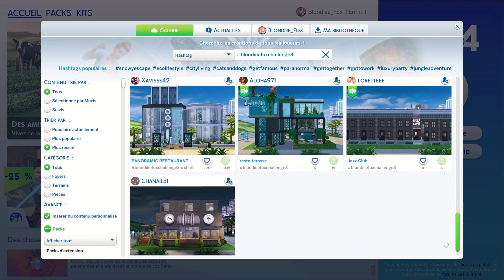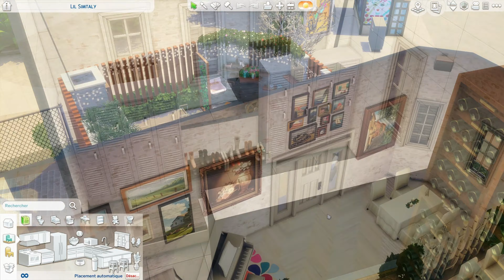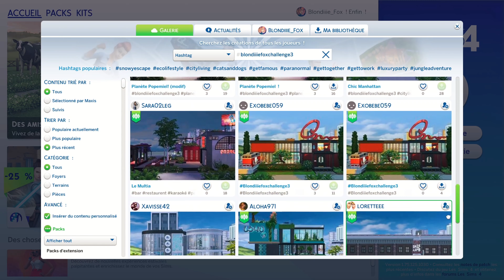PRÉSENTATION DES BARS-RESTOS POUR LE LET'S PLAY SIMS 4 | PARTIE 2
On se retrouve aujourd'hui pour la seconde partie de présentation de vos bars-restos sur les Sims 4 pour le let's play qui devrait arriver dans quelques temps (je l'espère) 😃
Je vous remercie encore pour toutes vos participations, et je vous indique ci-dessous les chaînes de personnes ayant participé 👇👇👇👇

Dites-moi en commentaire quelle construction vous a particulièrement plu. 🥰

Mon ID Origin : Blondiiie_Fox